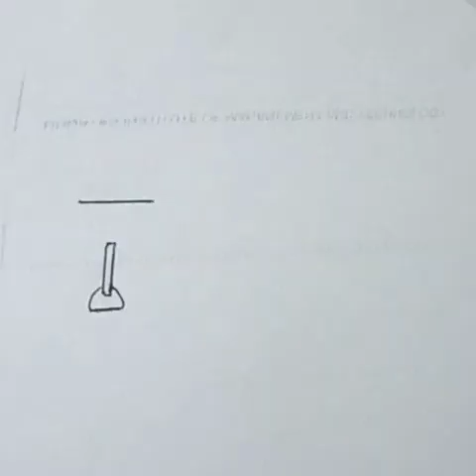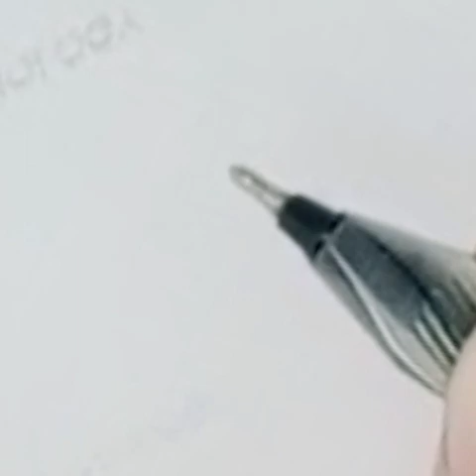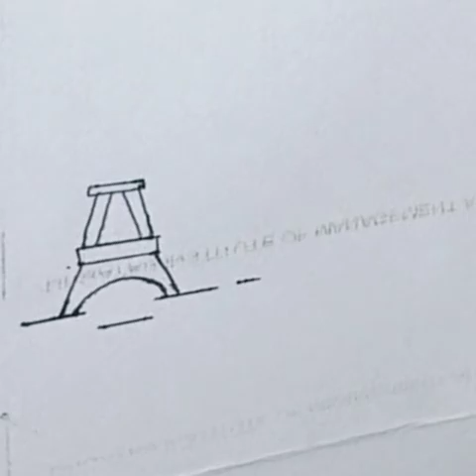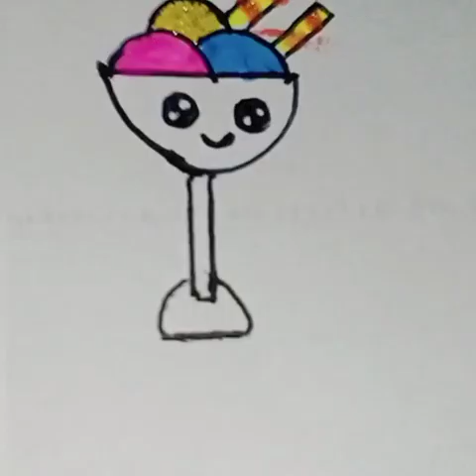Easy drawing ideas for beginners/ Simple drawing ideas/ Pencil Drawing/ art my Indian gallery